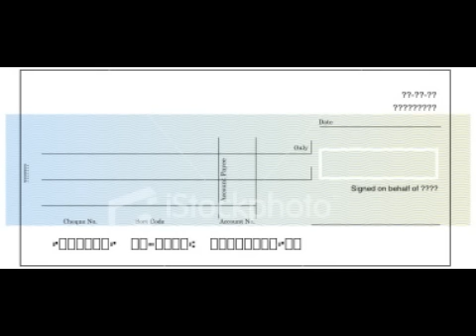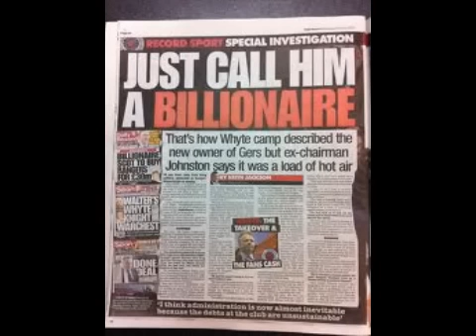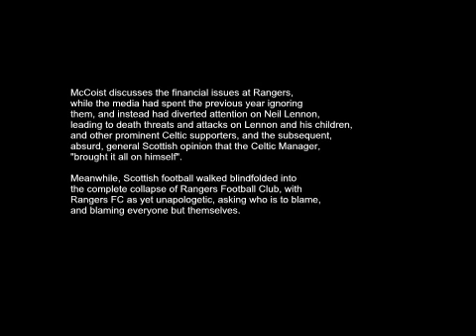The Penultimate Video.wmv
Rangers, before they expire, for good, for the good of all.
Music is the Mission, Tower of Strength.
All content is gratefully acknowledged as originating from Celtic Supporters and/or Scottish football supporters.
Hail Hail.